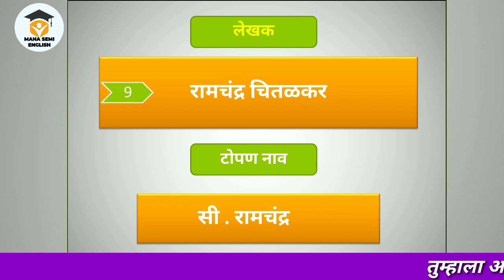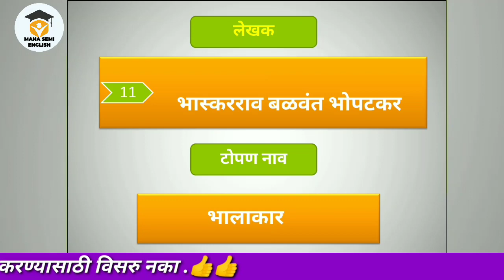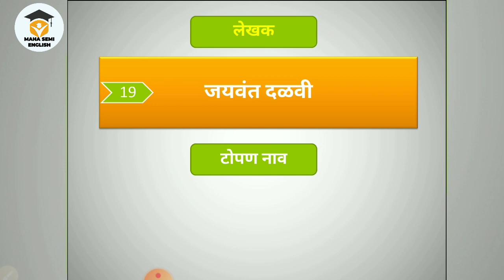मराठी साहित्यिक आणि त्यांची टोपण नावे | marathi sahiyatik aani tyanchi topan nave | Upsc Mpsc exam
हा व्हिडिओ सर्व स्पर्धा परीक्षा साठी उपयुक्त आहे
upsc mpsc ssc army police

मराठी भाषा दिन
मराठी राजभाषा दिन
मराठी साहित्यिक व त्यांची टोपण नावे
मराठी साहित्य प्रकार
मराठी साहित्य वार्ता
मराठी साहित्य upsc
मराठी साहित्यिक आणि त्यांची टोपण नावे
मराठी साहित्यिक व त्यांची टोपणनावे
लेखक कवी व त्यांची टोपण नावे
साहित्यिक आणि त्यांची टोपण नावे
लेखक व कवी यांची टोपण नावे
साहित्यिक व थोर व्यक्ती यांची टोपण नावे
मराठी कवी आणि त्यांची टोपण नावे
लेखक आणि कवी यांची टोपण नावे
कवी आणि साहित्यिक यांची टोपण नावे
साहित्यिक व त्यांची टोपण नावे
साहित्य आणि साहित्यिक
मराठी साहित्यिक आणि टोपण नावे
मराठी साहित्यिक यांची टोपण नावे
साहित्यिक कवी समाज सुधारक व त्यांची टोपण नावे
मराठी साहित्यिक आणि त्यांची टोपण नावे || लेखक आणि कवी यांची टोपण नावे
marathi lekhak kavi
टोपणनावे साहित्यिक_टोपणनावे लेखक व त्यांची टोपणनावे
साहित्य आणि साहित्यिक
मराठी लेखक व त्यांची टोपण नावे
marathi sahityik ani tyanchi topan nave
marathi writers – NickName
Topan Nave
TOPAN NAVE
marathi lekhak topan nav
marathi writer and their nickname
Sahityik Ani Topan Nave
marathi writer and their nickname  marathi writer and their nickname
लेखक कवी यांची टोपण नावे
marathi gk
marathi general knowledge
gk marathi

marathi writers – nickname
topan nave